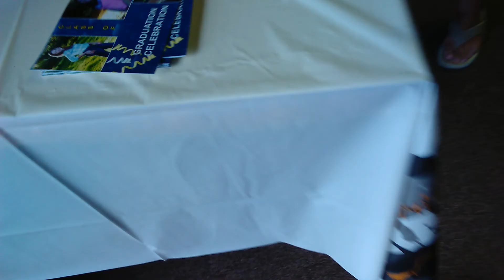Congrats of grgraduaton!!!(+climbing to the top of a pole)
Congrats to all graduets!:D